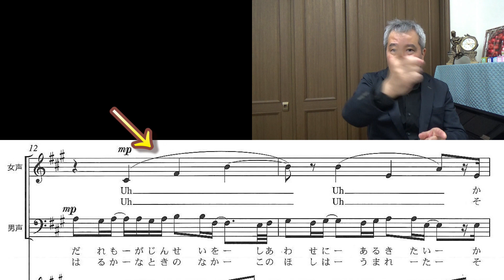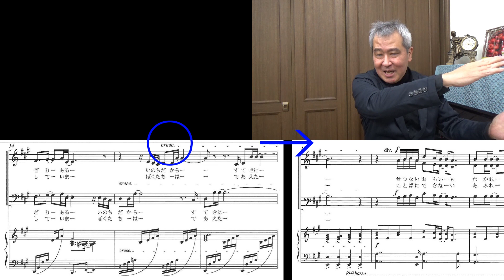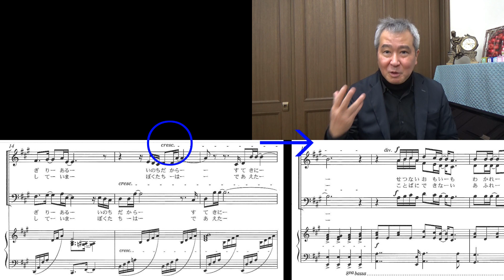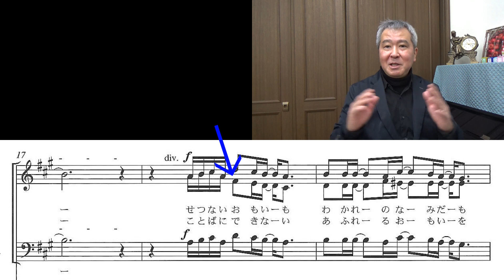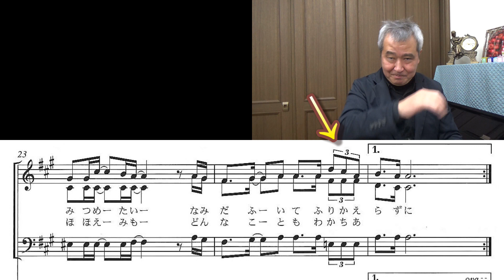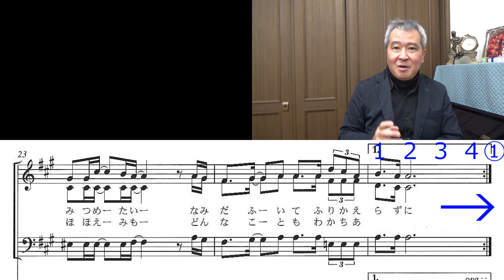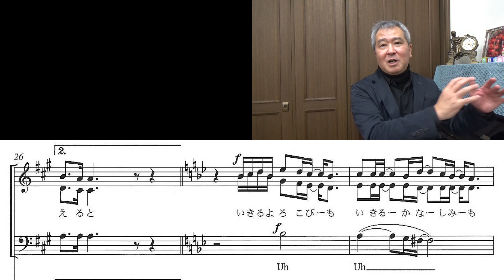「輝くために」練習のポイント・リモートレッスン